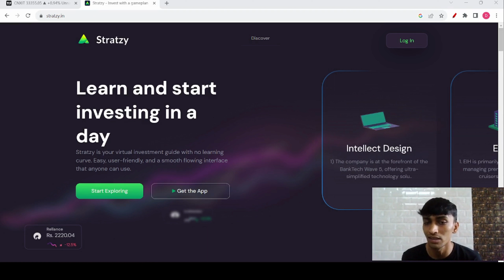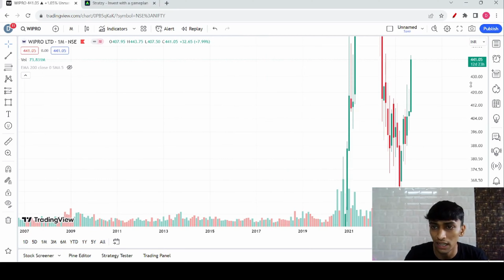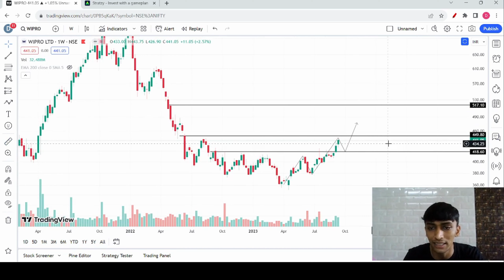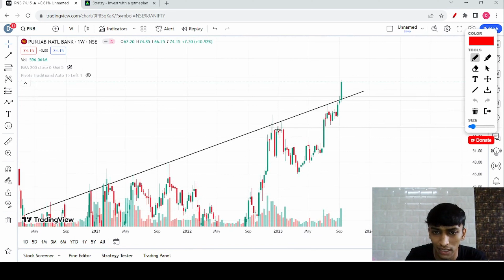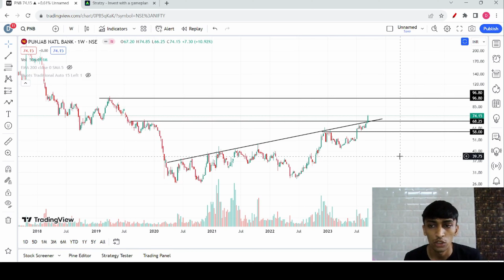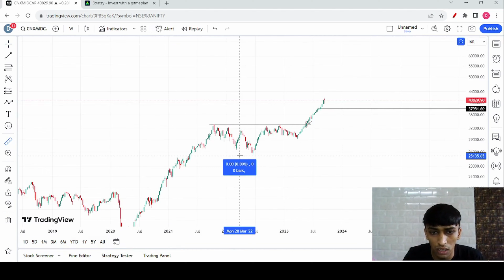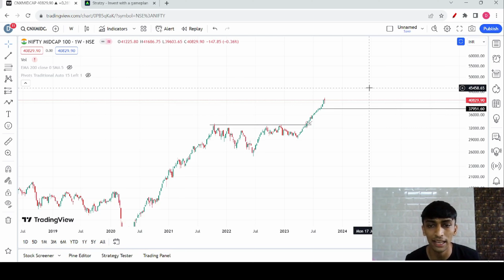IT sector to shine now? 11th Sep to 15st Sep 2023 analysis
Get a daily and weekly market analysis from top experts.
Download Stratzy app to get stock, options and futures recommendations directly on your whatsapp.
Stratzy is a SEBI Registered Research Analyst. It provides stock, options, and futures signals by dedicated research teams. We believe in educating users along with trading.

➡ Open a free Demat account with us and get exclusive discounts and offers